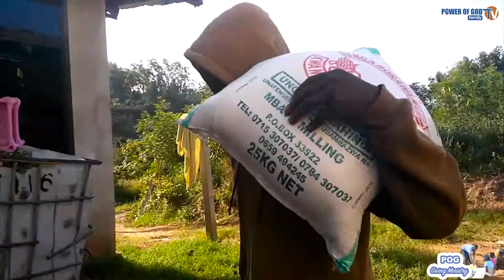HUDUMA YA UTOAJI KWA WATUMISHI WA MUNGU - (POG GIVING)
Tarehe 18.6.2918 BWANA YESU alimtumia mtumishi wake Nabii Sanga kuwafikia watumishi wa MUNGU kutoka maeneo mbalimbali na kuwapatia zawadi ya chakula.